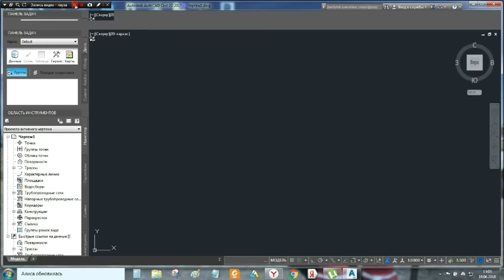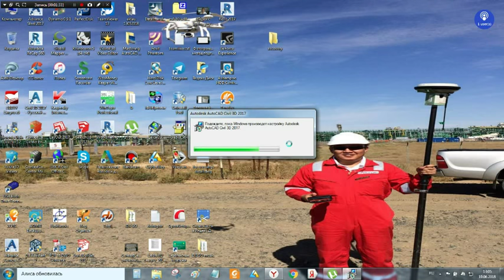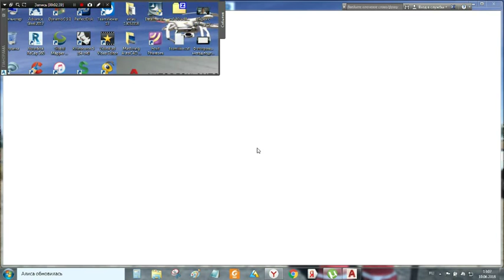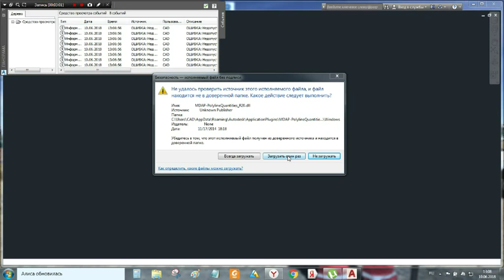fatal error unhandled e06d7363h exception at fdaba06dh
when I try to open my Autocad civi 3d 2017 crashes and I get the "FATAL ERROR: ...